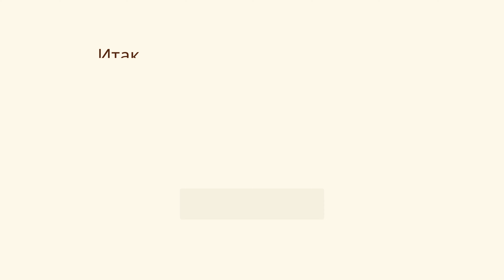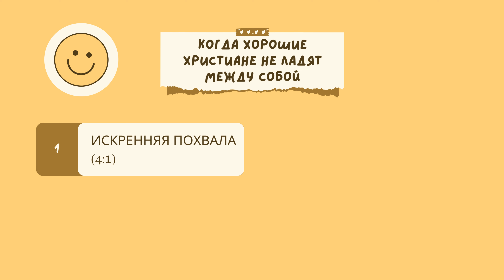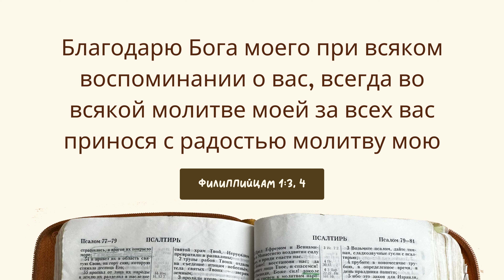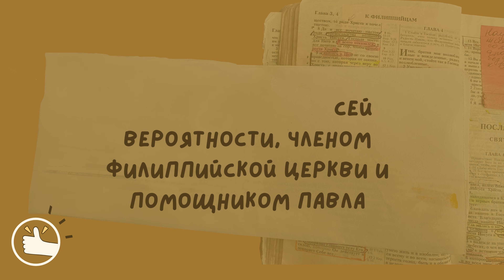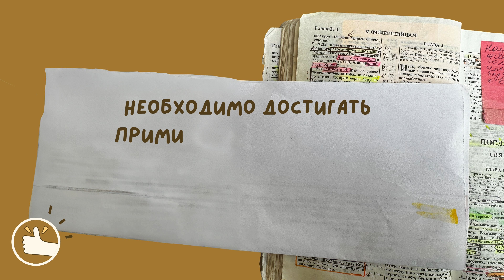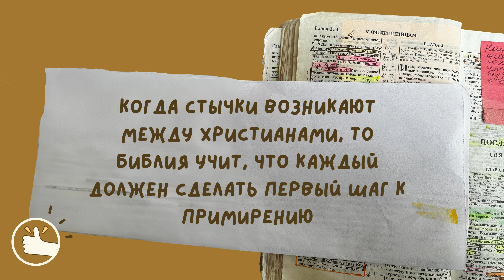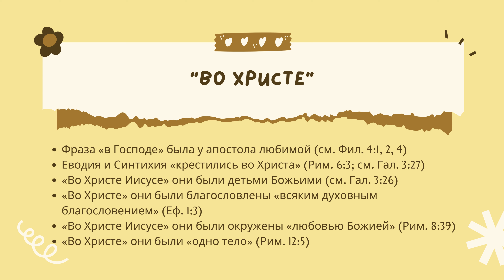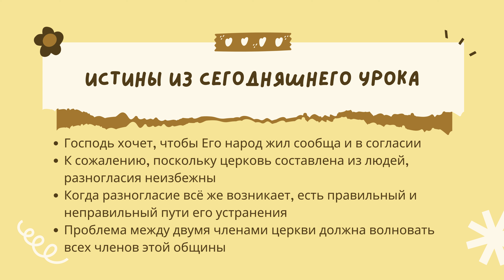Урок 14 Когда хорошие христиане не ладят между собой «Изучение Послания к Филиппийцам» — Дэвид Ропер